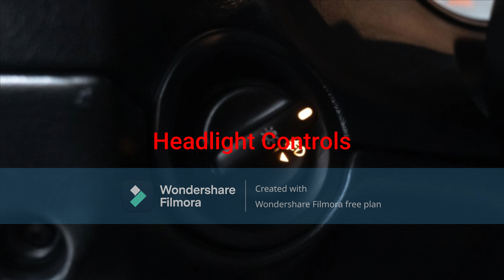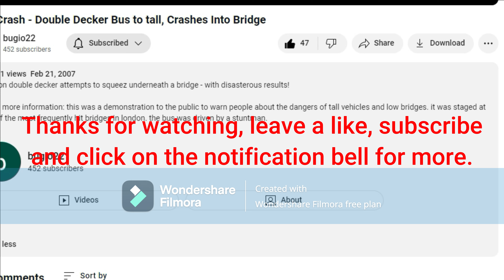Thomas Hoofington's 2002 Dodge Viper RT-10 Roadster (6-Speed Manual)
Thomas Hoofington, a pastry seller at Hope Hollow, is greeted with a 2002 Dodge Viper RT-10 Roadster.
- Exterior Color: Viper Red
- 18-Inch 5-Spoke Chrome Plated Alloy Wheels
- 8.0L OHV 20-Valve Naturally Aspirated V10 Engine
- Black Over White Analogue Gauges
- 3-Spoke Leather Steering Wheel
- 6-Speed Manual Transmission
- Leather Stitched Handbrake
- Headlight Controls
- Power Window Switches
- JVC KD-T92MBS Single-Din Car Stereo with Hands-Free Bluetooth Phone Calling
- Manual Air Conditioning Controls
- Black Perforated Leather Interior
- Removable Targa Top
- Roomy Trunk Space (No Gas Struts)